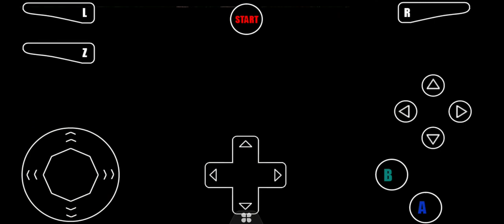Goldeneye 007 antenna cradle agent Moble version